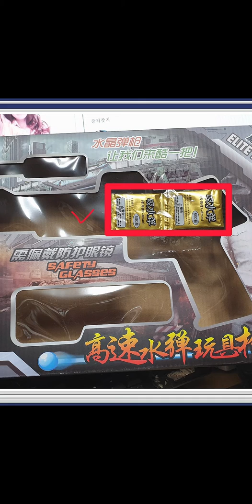STD M1911 BB GUN UNBOXING